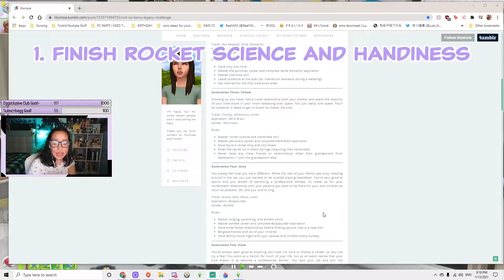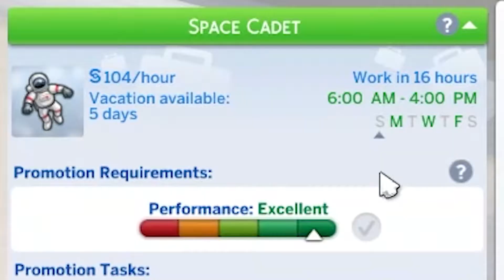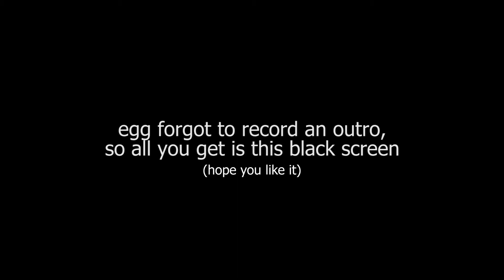Can I Level Up These Skills With TWINS? (Not So Berry Challenge Part 42- The Sims 4)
I can't deal with these twins
THEY'RE. TOO. MUCH!

If you didn't know, this video was edited from many VODs recorded I stream most Mondays, Tuesdays, Thursdays, and Fridays at 7PM CST. Head over there and leave a follow if you want to be notified the next time I go live!

The challenge I am following was created by @lilsimsie! You can learn more about it, and even do it yourself at this

This video was edited by one of my twitch mods PeppermintToucan.